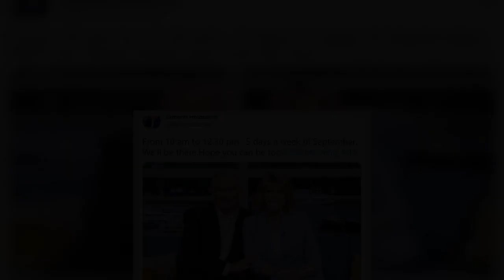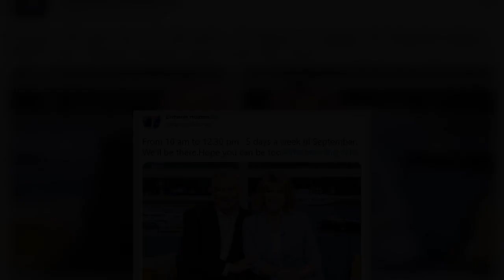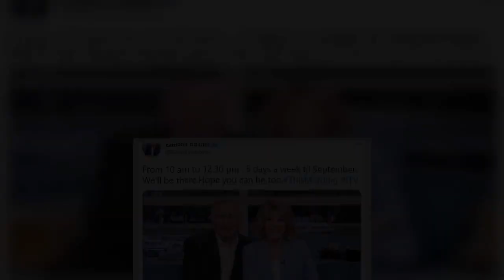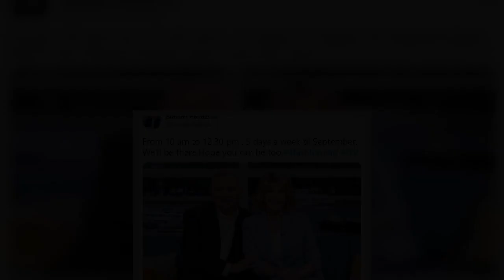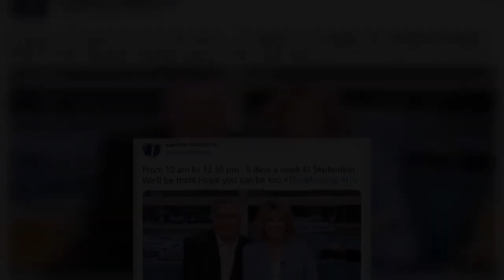Ruth Langsford's husband Eamonn Holmes seen dancing with crutches amid health ordeal